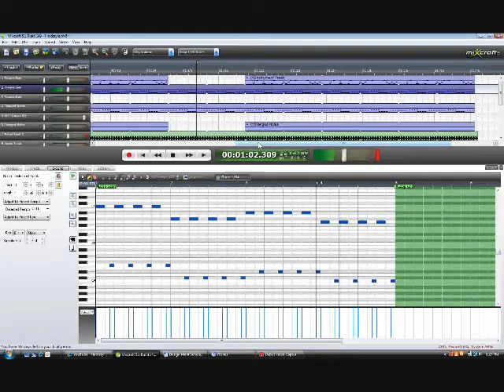Mixcraft 5 - Hardstyle Melody [Test]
I have no idea what I want to do with this. It sounds awesome but feels repetitive. I'm gonna keep working on it. For now however here is a test version! =)